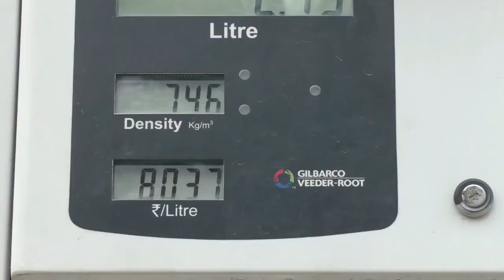পেট্রোল ও ডিজেলের দাম বৃদ্ধি নিয়ে সাধারণ জনগনের প্রতিক্রিয়া l সোশ্যাল বাংলার বিশেষ প্রতিবেদন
পেট্রোল ও ডিজেলের দাম উত্তোরত্তর বৃদ্ধি নিয়ে সাধারণ গ্রাহকদের প্রতিক্রিয়া l সোশ্যাল বাংলার বিশেষ প্রতিবেদন l